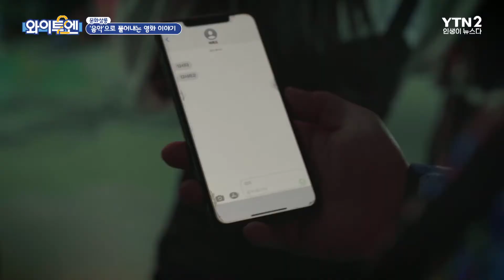[클립본] 음악으로 풀어내는 🎞️영화이야기 ㅣ 와이투엔 [87회] /YTN2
'음악'을 소재로 하는 영화는 무궁무진합니다
새로 공개되는 영화들을 함께 보시죠

🔷 YTN2 채널 본방 : 화요일 오전  0시 10분 / 금요일 오전 0시 10분 🔷
🔶 YTN2 채널 재방 : 화요일 오전 11시 🔶